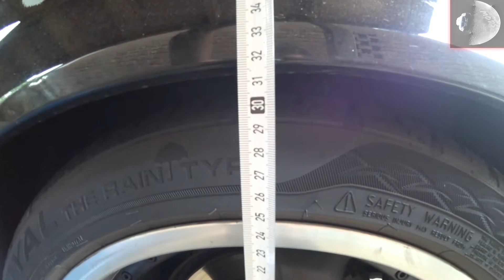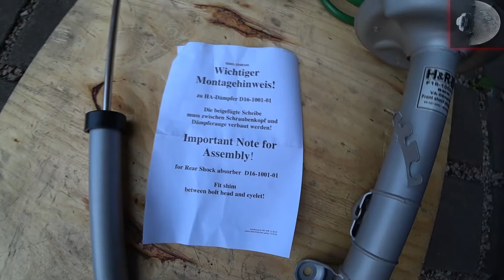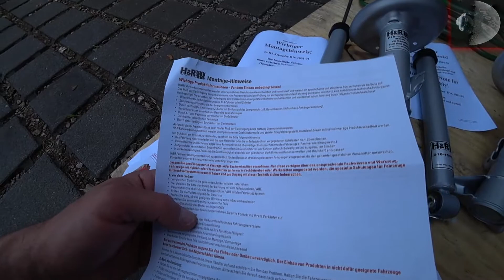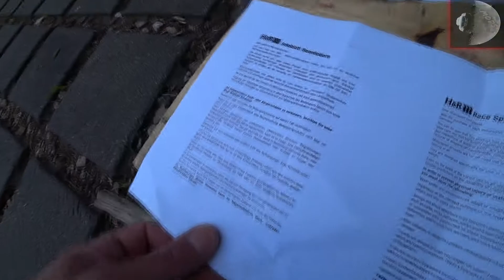E36 320i H&R Cup Fahrwerk 40/10 mm Einbau Federn+Dämpfer hi. + vo. 1/3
E36 320i H&R Cup Fahrwerk 40/10 mm. Anleitung zum Einbau der Federn, Dämpfern hinten und vorne. Nebenbei machen wir auch viele Teile vom Fahrwerk neu, Querlänker, Domlager, Stabistangen und noch vieles mehr. Wir bauen den E36 neu auf ;) Erstmal schmeissen wir das Fahrwerk raus .dann kommt nen 200 zeller...
und wir bauen den Bimmer Stück für Stück um...und vergisst das Abo nicht ;) Das Nachmachen, aller Inhalte im Video, ist natürlich auf eigene Gefahr ;)
Fahrwerk
H&R Sportfahrwerk Komfort 40/10
Werkzeuge:
Makita Akku-Schlagschrauber DTW285Z
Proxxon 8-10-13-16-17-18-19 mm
Proxxon 13 Nuss
PROXXON Nuss 18mm
Proxxon Spezial-Steckschlüsselsatz(Vielzahn18)
HAZET Magnetschale
KS Tools Drehmomentschlüssel 20-200Nm

Video Equipment:
VEGAS Pro 16
Kamera Sony x3000
Microphone - Rode Pro
Rollei C5i Stativ
Sony Car Mount x3000 (Gopro)
Sony Alpha 6000 Exmor inkl.SEL-P1650
Sony SEL50F18 Porträt/Video
SanDisk Ultra 64GB 100MB/S Cl.10
Samsung 64GB EVO PLUS 100MB/S Cl.10
Highend Festplatte WD 4Tb